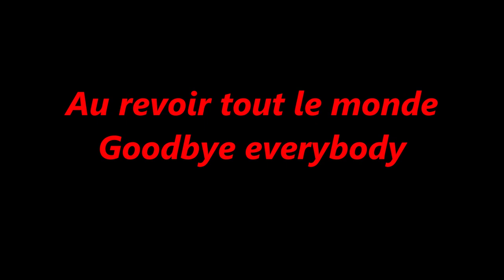Cry Baby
Comment if you have a request, I can do it but it might take a while.